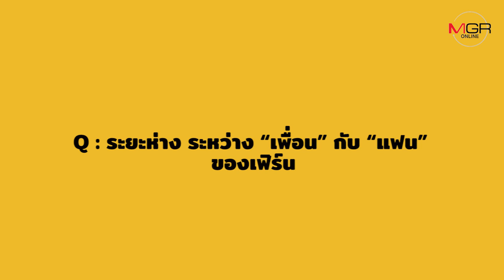“เป็นเฟรนด์” หรือ “เป็นแฟน”? กับ “ใบเฟิร์น-พิมพ์ชนก"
ใบเฟิร์นจะเลือกอะไร?
ถ้าเพื่อนสนิทที่แสนไว้ใจ คิดอะไรเกินเลยไปกว่าคำว่าเพื่อน
จะ “เป็นเฟรนด์” ต่อไป หรือยกให้ “เป็นแฟน” ดีนะ?

คุยกับ “ใบเฟิร์น-พิมพ์ชนก ลือวิเศษไพบูลย์” นางเอกจากภาพยนตร์เรื่อง “Friend Zone ระวัง..สิ้นสุดทางเพื่อน” ที่มาเปิดใจเล่าถึงประสบการณ์ “เฟรนด์โซน” ทั้งบนจอและในชีวิตจริง รวมถึงสิ่งที่เธอยึดถือปฏิบัติตลอดมาในฐานะนักแสดงอาชีพ